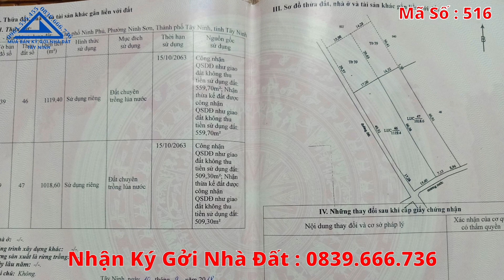Bán Đất Mẫu Tại Thành Phố Tây Ninh Đường Bời Lời Phường Ninh Sơn | Mua Bán Nhà Đất Tây Ninh 516D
Kênh Mua bán Nhà Đất Tây Ninh gủi đến quí cô chú anh chị một bất động sản vô cùng giá trị với vị trí đường bời lời thuận tiện làm khu ngĩ dưỡng và kinh doanh
Với không gian thoáng mát phía mặt tiền đường nhựa phía sao lưng tựa núi bên cạnh có con suối
Địa chỉ : Kp ninh phú ,phường ninh sơn, thành phố tây ninh, Tây Ninh
Diện tích : 96m x 31m
Giá :  140 triệu/mét ngang
Với vị trí vô cùng lí tưởng phù hợp lập vườn , khu nghỉ dưỡng,
Đường rộng rãi thuận tiện kinh doanh mua bán và đi lại thoải mái
Tiện ích xung quanh đầy đủ : Xe ÔTô ra vào thoải mái,
- Cách Chợ Ninh Sơn: 1km.
- Cách Chùa Toà Thánh : 5km.
- Cách Trung Tâm Tây Ninh: 3 km.
-  Cách Bến Xe An Sương : 85km.
- Cách Đức Hoà Long An : 65km.
- Cách Thủ Dầu Một Bình Dương : 85km